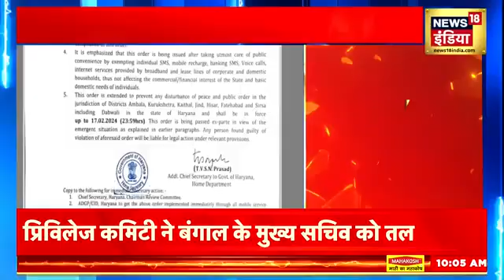Farmer Protests News : किसानों का दिल्ली में कूच का प्लान तैयार! | Kisan Andolan? | Breaking News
Farmers Protest जारी है. किसान लगातार Delhi Punjab Border पर डटे हैं.किसान लगातार दिल्ली कूच करने में लगे हैं. आज किसानों ने भारत बंद का ऐलान किया है. कर्मचारी मजदूर यूनियन ने भी भारत बंद का समर्थन किया है. सड़क पर किसान उतरने वाले हैं..देखिए ये खास रिपोर्ट.